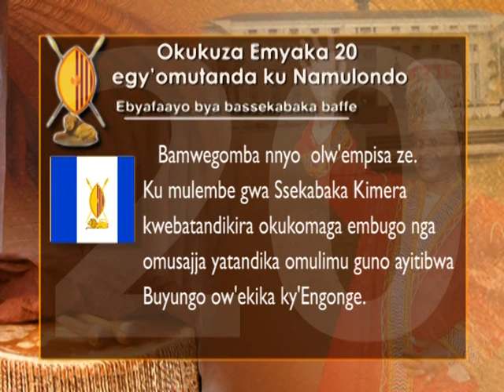Okukuza emyaka 20 egy'omutanda ku Namulondo